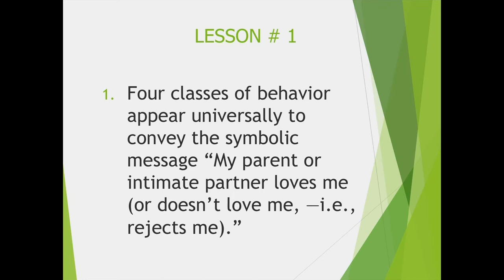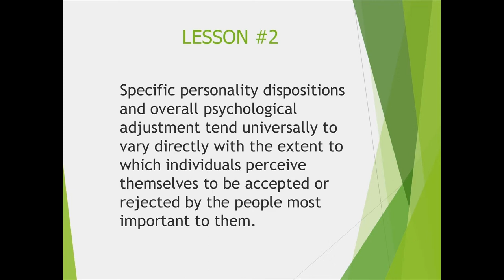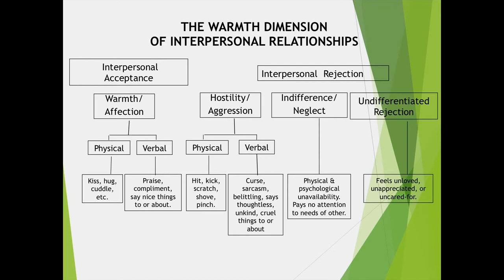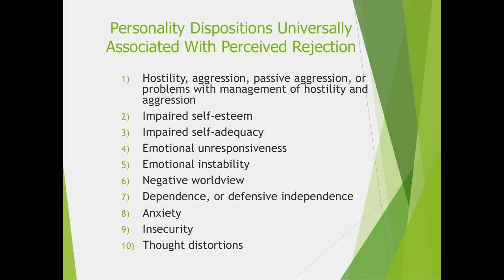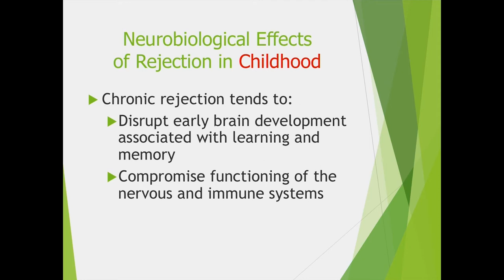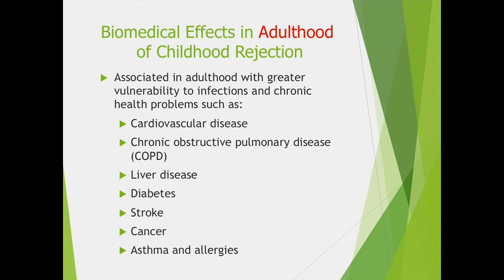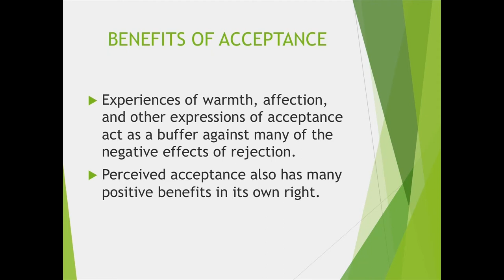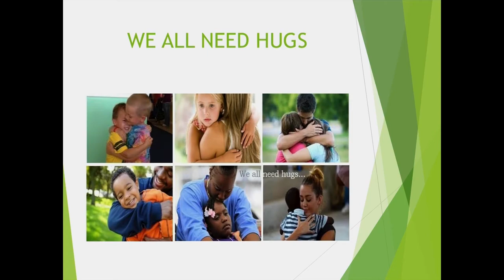They Love Me, They Love Me Not – And Why It Matters | Ronald Rohner | TEDxUConn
Ronald Rohner encourages us to not take moments of acceptance and rejection for granted, for they are far more nuanced and extrinsic to our human experience than we may think.

Ronald P. Rohner, PhD., is Emeritus Professor of Human Development and Family Studies, and Anthropology at the University of Connecticut. He has been Director of the Ronald and Nancy Rohner Center for the Study of Interpersonal Acceptance and Rejection since 1981, and is Executive Director and former president of the International Society for Interpersonal Acceptance and Rejection. He received the American Psychological Association (APA) Award for Distinguished Contributions to the International Advancement of Psychology in 2004. He also received the APA Outstanding International Psychologist Award from the USA for 2008. He is a Fellow of the American Psychological Association, the American Psychological Society, and the American Anthropological Association. He is also former President of the Board of Directors of Natchaug Hospital, and past President of the Society for Cross-Cultural Research. And he has served on the Board of Directors of the Connecticut Association for the Prevention of Child Abuse and Neglect.